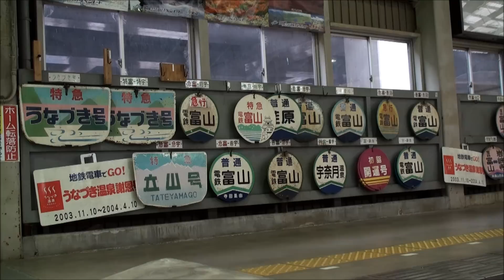早朝の電鉄富山駅にて～麗しの旧塗装電車～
富山地方鉄道の起点「電鉄富山駅」に停車中の宇奈月温泉行14720形（1962年製）と
岩峅寺行10020形（1964年製）です。ともにパールホワイトにダークグレーとシンカシャレッドのラインの旧塗色でした。個人的に大好きな塗りわけです。またホーム脇にはヘッドマークや方向板の
置き場がありました。
撮影地　富山地方鉄道本線電鉄富山駅　2012年9月